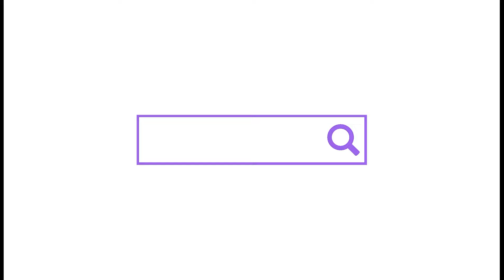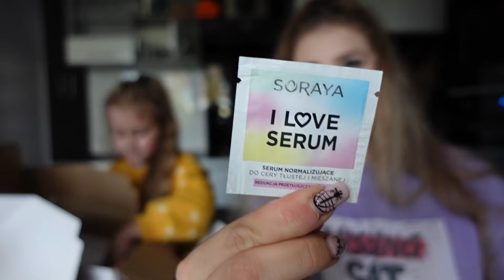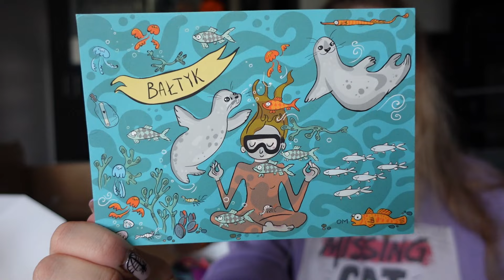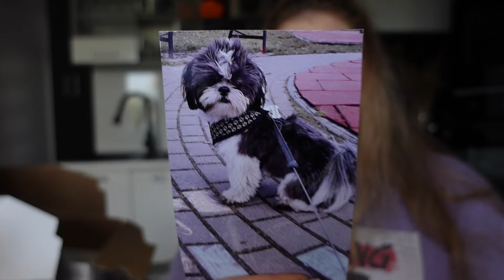TYPY MAM VS ODRABIANIE LEKCJI 💜 CHALLENGE 💜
Dzisiaj wcieliłam się w role kilku różnych mam podczas odrabiania lekcji 💜
Która podoba się Wam najbardziej?